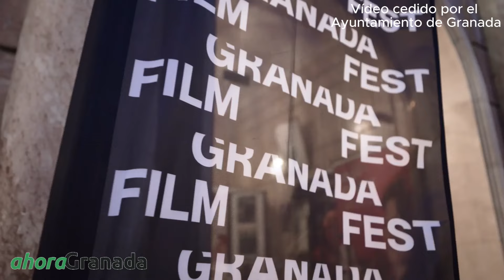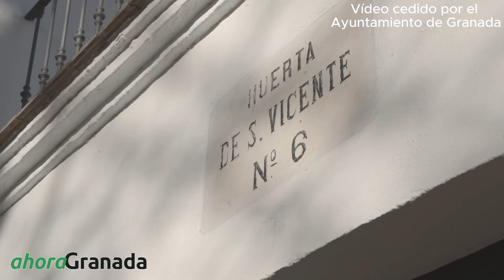Vídeo promocional de la candidatura de Granada a Capital Europea de la Cultura en 2031